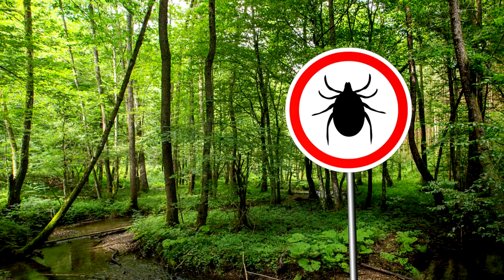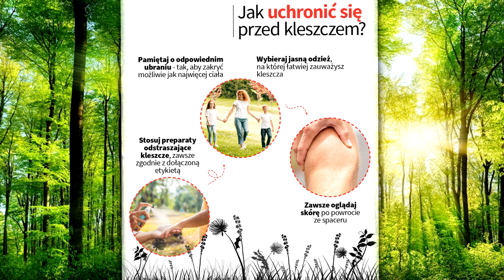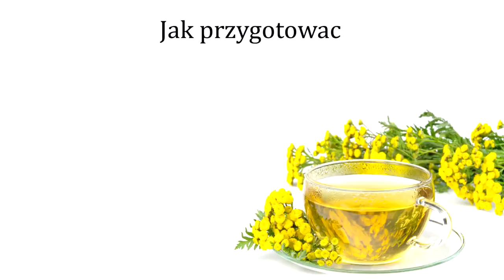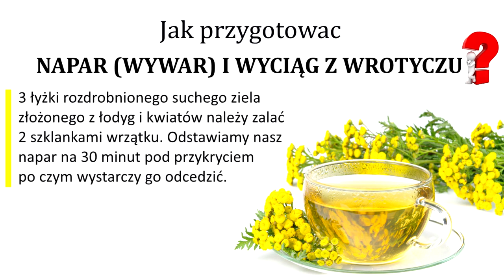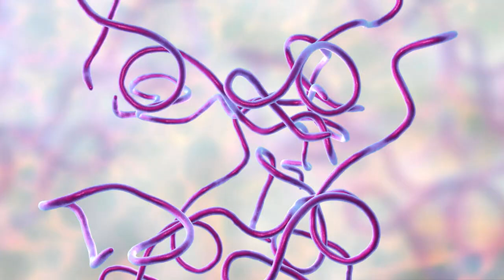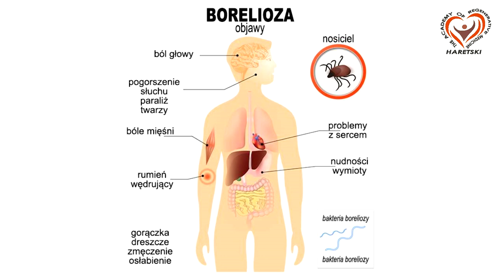Kleszcze. Naturalny Sposób Jak Zwalczyć. Wrotycz Pospolity (Tanacetum vulgare ).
0:00-0:55 - Wstęp. Opis problemu pasożytów i niebezpieczeństw związanych z kleszczami.

0:55-1:22 - Zalecenia dotyczące ochrony przed kleszczami: repelenty, odzież, tanaceta.

1:22-2:10 - Właściwości tanaceto i jej zastosowanie w medycynie ludowej.

2:10-3:14 - Uprawa tanaceto.

3:14-4:53 - Przepisy z tanaceto i zastosowanie w ochronie przed kleszczami.

4:53-5:37 - Profilaktyka boreliozy.

5:37-6:43 - Objawy, diagnoza i leczenie boreliozy.

6:43-6:48 - Zalecenia dotyczące wzmacniania układu odpornościowego.

🚩 Dane kontaktowe w Polsce:
▸▸▸Adres: ul.Plac Dworcowy 2G, Świebodzice, 58-160, Polska◂◂◂